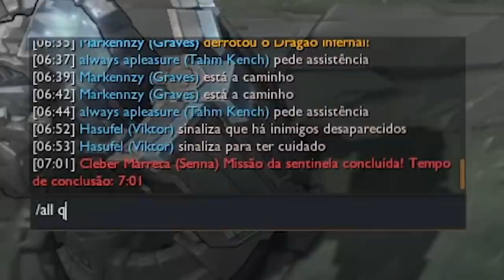EU TIVE QUE MANDAR ESSE RECADO PRO MYLON...